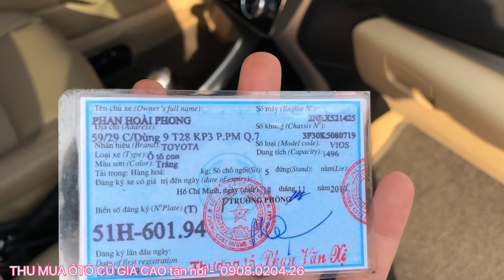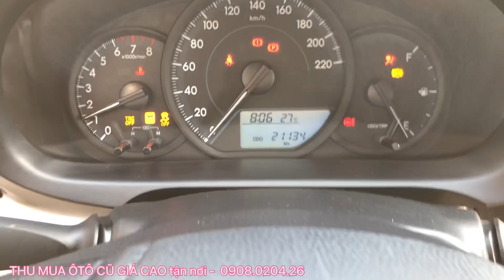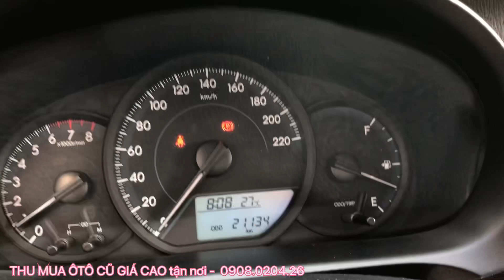Toyota Vios E 2019 số sàn. Lướt 21.000 Km | Thu mua ô tô cũ giá cao tận nơi.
Thông tin về xe bán trong Clip:
- Toyota Vios 1.5E MT Số sàn
- Odo: 21.000 KM. ( 1 đời chủ )

Thông tin chi tiết vui lòng liện hệ :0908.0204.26 (Sao Mai)
Xin chân thành cảm ơn!
Xem xe tại nhà: 41 Đường Phạm Văn Sáng, Xuân Thới Thượng, Hóc Môn, TPHCM.
Anh Chị bấm theo địa chỉ google maps bên dưới.
Mời các bạn theo dõi Clip và chia sẻ ý kiến với HOME OTO nhé!